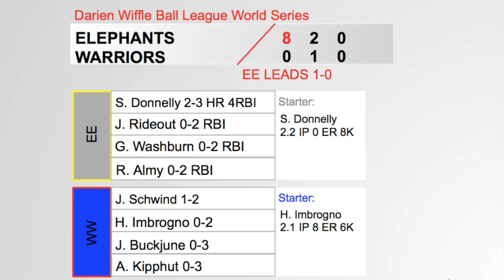World Series Game 1 | Elephants vs. Warriors | Darien Wiffle Ball League 2020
After a long season the World Series is finally here, we have a battle between the 10-6 Eastern Elephants and the 15-1 Western Warriors, the two top teams all year finally meet in the 2020 Darien Wiffle Ball League World Series, its a best of 7 series and anything can happen, who will take game 1?

Want to Join the number 1 WIffle Ball League in Connecticut? Click the link below to be added to our free agent pool and who knows maybe you will be the next greatest player?